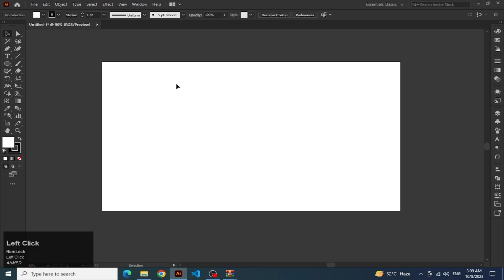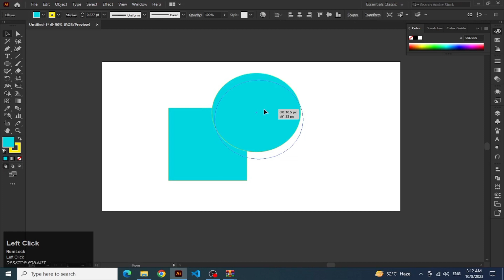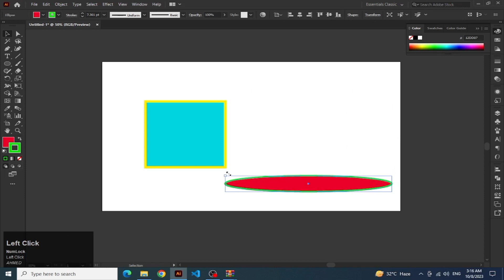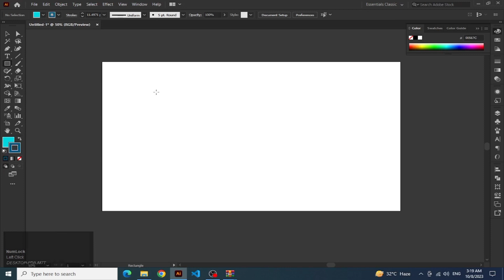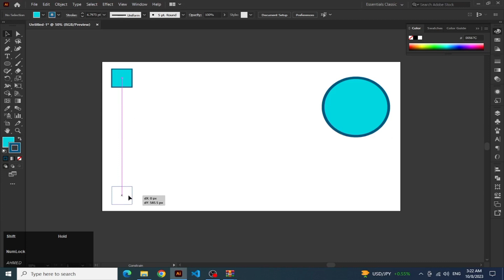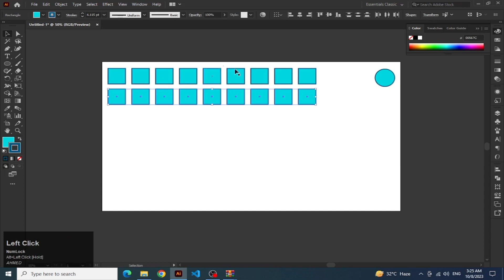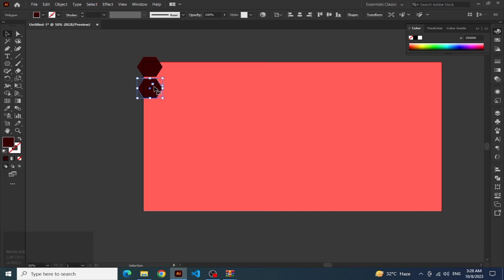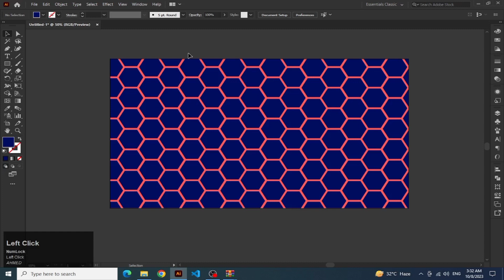Selection Tool | Adobe Illustrator Course for Beginners | Class 4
In this Adobe Illustrator selection tool tutorial video, we'll show you how to use the selection tool in Adobe Illustrator. This is a very important tool that you'll use often when designing in Adobe Illustrator.

If you're new to Adobe Illustrator or the Illustrator selection tool, then this is the video for you! In this video, we'll teach you the basics of the selection tool and show you how to use it to make precise selections in your designs.

In this selection tool video, we're going to be using the shape tool to select and modify them with the help of the selection tool.

If you're a beginner or intermediate user of Adobe Illustrator, this selection tool video is for you! By the end of this video, you'll be able to use the shape tool to create simple objects and modify them using the selection tool.